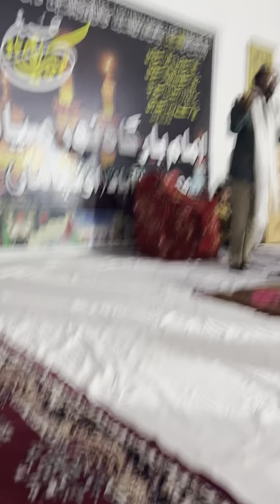Jisne Pheka Sar Pe Kuda - Nayab Balyavi| जिसने फेका सर पे कूड़ा - डॉ नायाब बलियावी